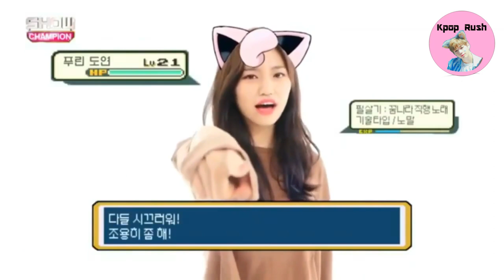5 Minutes Of Weki Meki Kim Doyeon's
Fact about Doyeon:
Stage Name: Doyeon (도연)
Birth Name: Kim Do-yeon (김도연)
Position: Lead Dancer, Lead Vocalist, Visual
Birthday: December 4, 1999
Zodiac Sign: Sagittarius
Height: 173 cm (5’8″)
Weight: 50 kg (110 lbs)
Blood Type: O
– She was born in Wonju, Gangwon, South Korea.
– She has an older sister and brother.
– Education: Sangji Girls High School before moving to Seoul School Of Performing Arts.
– Her hobbies include watching movies and listening to music.
– Her specialties include dancing and reactions.
– She can play basketball
– She used to be the captain of her cheerleading team.
– She appeared in San E & After School‘s Raina’s “Sugar and Me” MV.
– She appeared in the web drama “To Be Continued” (2015) and on the Fantagio’s web drama “Idol Fever” (2017).
– Out of all the Weki Meki members, she was the 5th to be officially introduced.
– She trained for 1 year and 5 months before going on Produce 101.
– Doyeon has a collaboration with Duo Long D. for a song called “All Night”.
– Doyeon is a model and endorser of Maybelline New York.
– Doyeon was chosen by Vogue as one of the “8 Teen Style Stars Set to Rule 2017”.
– Doyeon appeared in a short four-episode drama called “Short”.
– She was a member of I.O.I (rank 8 in Produce 101).
Credit